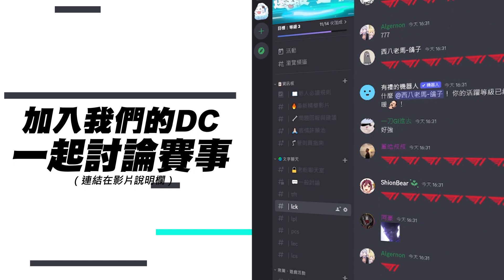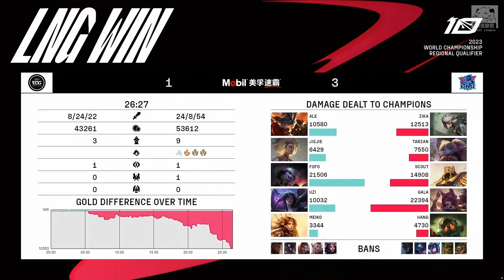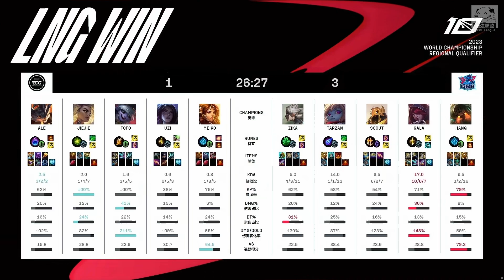LNG vs EDG 逆天！GALA下路弒神7分鐘4/0/1！Uzi被對位殺爛紅溫了！Game 4 | 2023 LPL區域資格賽精華